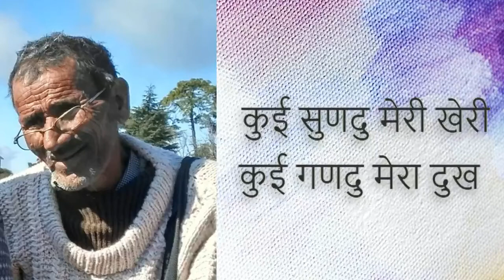KUI SUNDU MERI "KHAIRI" || KUI GANDU MERA “DUKKH”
Utarakhand Garhwali Lok geet From Album Nochami Naraina Sung By Narindra Singh Negi, Meena Rana,Music And Lyrics Narinder Singh Negi.